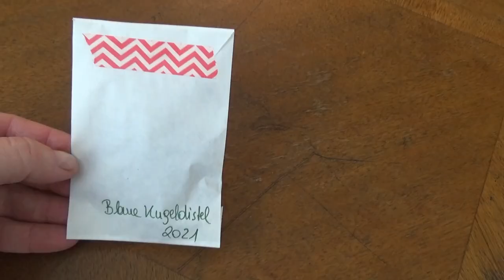Die Gewinner 🎉 meiner Adventskalender Verlosung 2021 - Türchen Nr. 4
Danke für all die Teilnehmer an meiner Adventskalender-Verlosung und für die vielen lieben Kommentare, die ich erhalten habe ♥

Die Gewinner melden sich bitte bis spätestens den 12. Januar 2022 per email bei mir: imkuechengarte(at)gmail.com
Schreibt mir in das Email gerne in welcher Farbe ihr das Aroma-armband haben möchtet, sowie den Umfang eures Handgelenks.